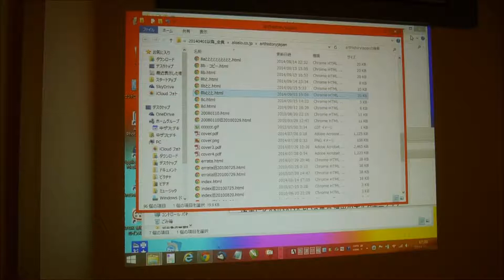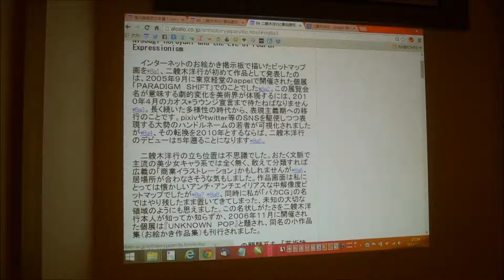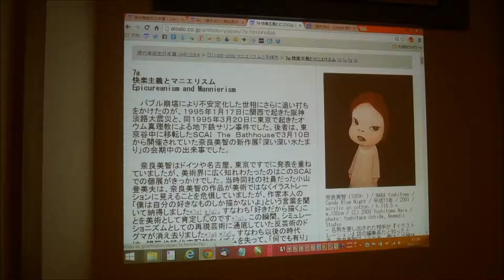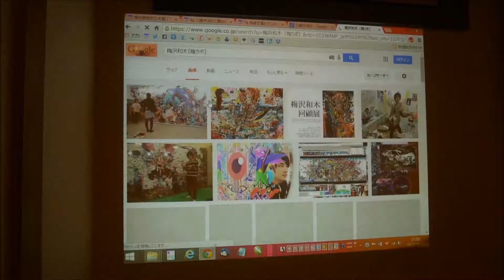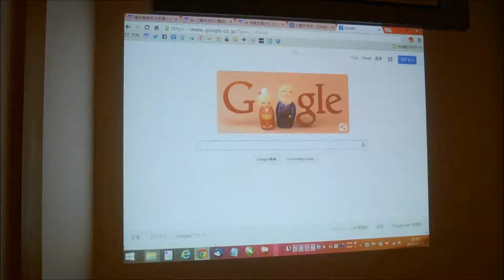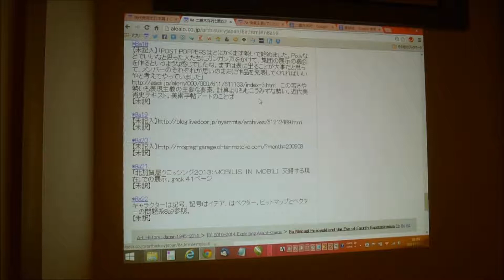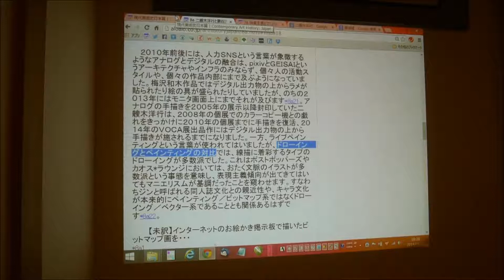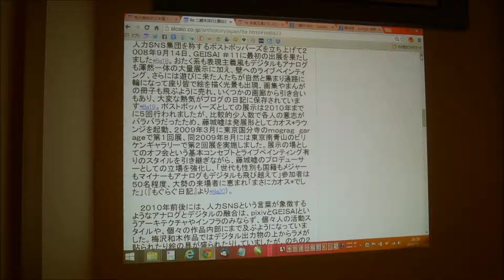中ザワヒデキ文献研究 夏の陣 ～現代美術史日本篇～ 第二回 前半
2008年アロアロインターナショナルより刊行された中ザワヒデキ著『現代美術史日本篇』は、改訂版が2014年11月21日にアート・ダイバーから刊行予定となり、
その全二回講義の第二回目本講義では書きおろしの「第8章 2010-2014 搾取前衛（仮）」を初披露し読んだ。

講師：中ザワヒデキ
日時：2014年9月15日（月・祝）17:00～20:00
場所：朝寿司 国領

■改訂中に同著第1章～第6章まで美学校にて読んだ記録

※カメラ設置場所の都合で講師の姿が撮影できず、講師の音声とプロジェクターの映像のみ撮影されています。